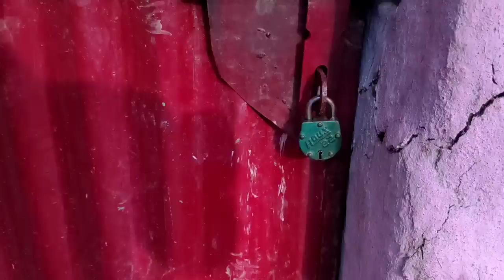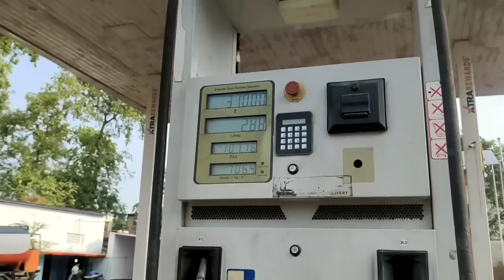आज मिट्टी के वर्तन में खीर बनाए | Vlog video | Daliy life vlog video | village vlog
gaon ka vlog channel
gao k vlogs
village kitchen
village vlog
village life cooking
village food
village food channel
village cooking
Cute couple vlog
Couples vlog
Love marriage couple life video
Couple ka video

khir video
kheer video
village cooking video
cooking video